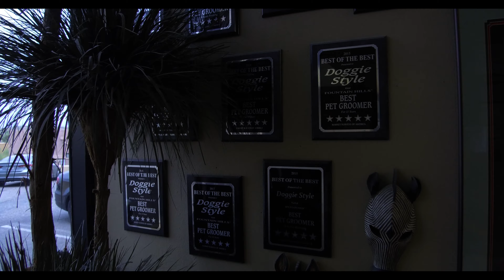Picking Up My Dog from Doggie Style Pet Groomers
Picking up Bizzy. He is so Majestic.